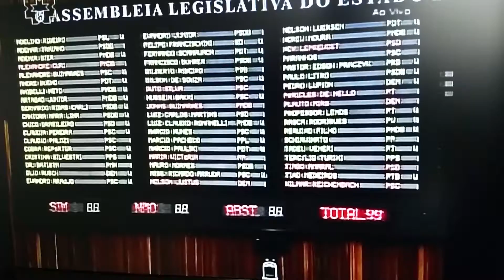Repúdio a Nicolás Maduro